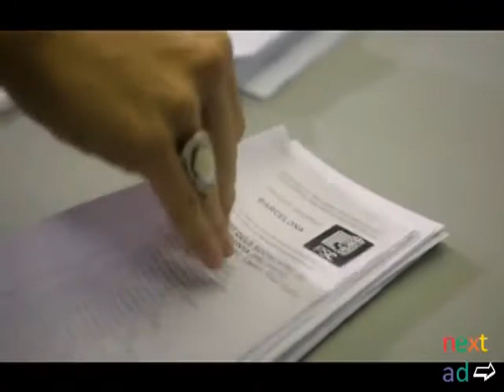Политическая реклама в Аргентине.